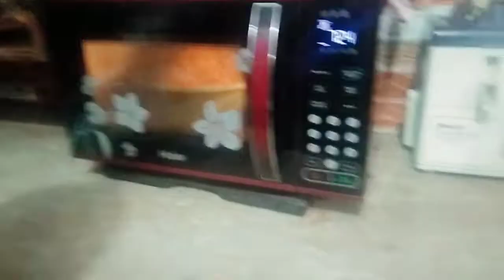Aaj Khaas Mehamanon Ki Daawat😊@IrmasfamilyVlog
irmas family vlogs